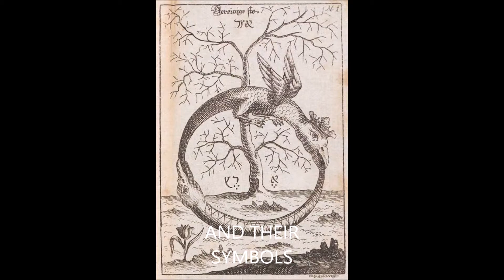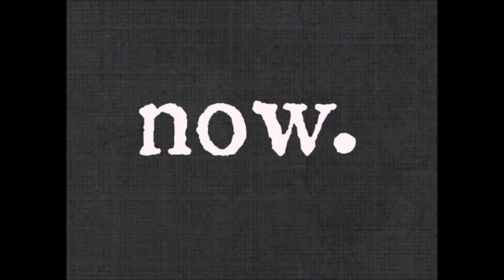Gearbox by Mickeyrowe Com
ON THE DAWN OF FULL DISCLOSURE UFO/TIME TRAVEL CONCEPT